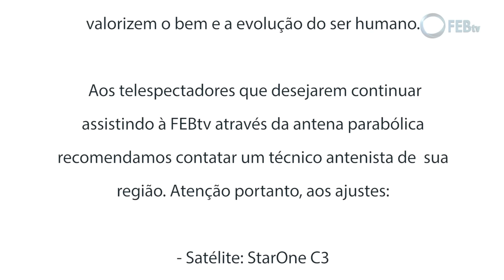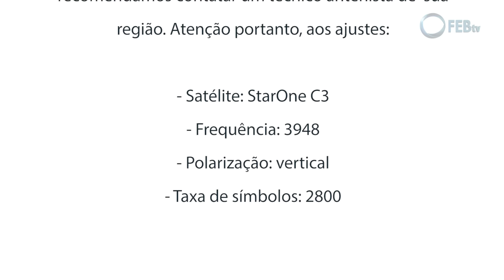Informe mudança de Satélite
A FEBtv comunica: mudança de sinal para um novo satélite a partir de novembro. A programação será transmitida 24 horas no ar, em todo território nacional e em alguns países da América do Sul. Os programas continuarão a valorizar os estudos da Doutrina Espírita e a propagação do Bem.